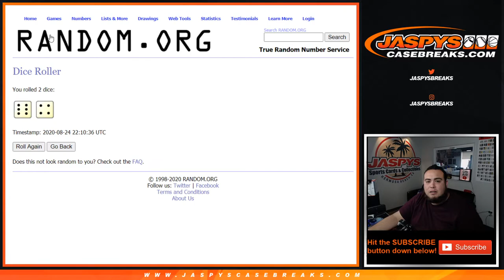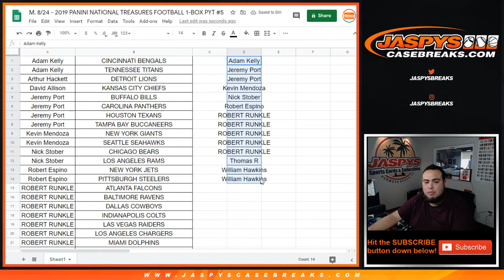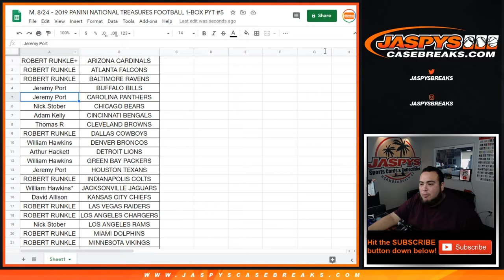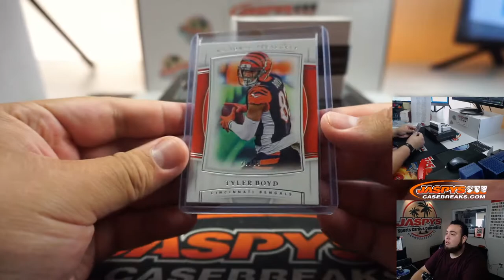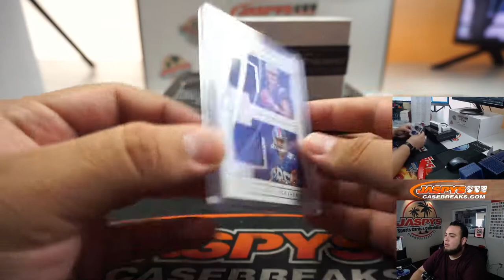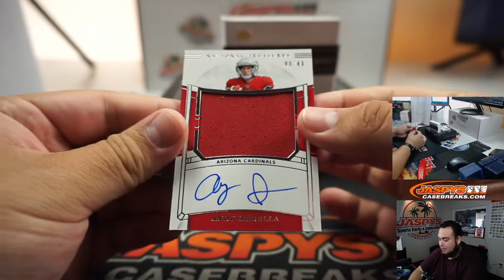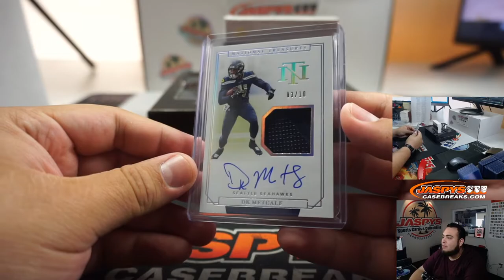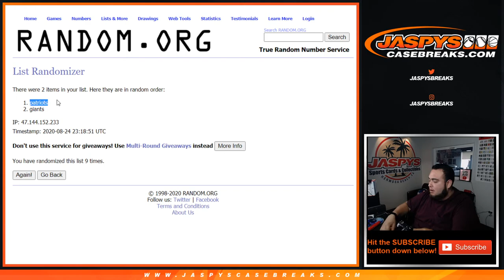M. 8/24 - 2019 PANINI NATIONAL TREASURES FOOTBALL 1-BOX PYT #5